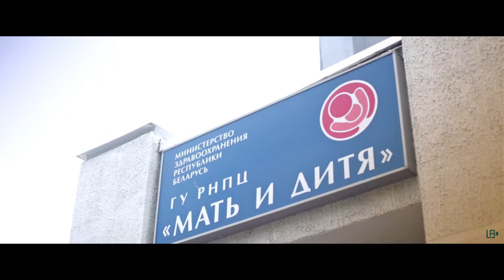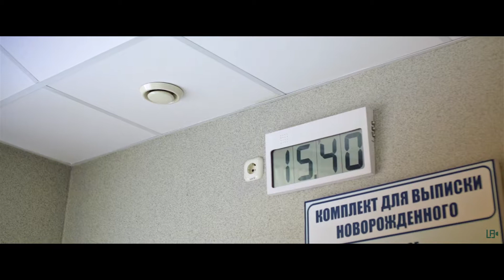272 Катя Выписка из роддома